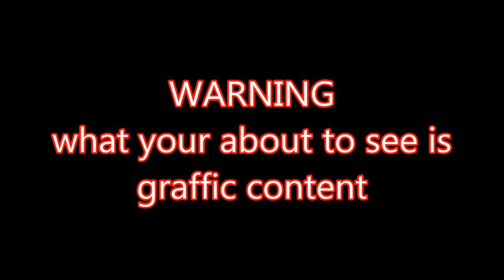Huples Cat Emergency preparedness lifestyle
Check out pupils cat emergency preparedness lifestyle